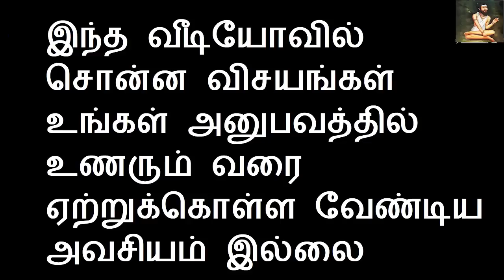வீட்டில் இந்த செடியை வளர்கின்றீர்களா அப்படியென்றால் தினமும் வீட்டில் சண்டை தான் | Sattaimuni Nathar